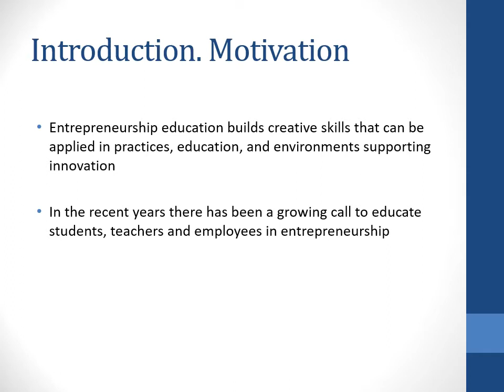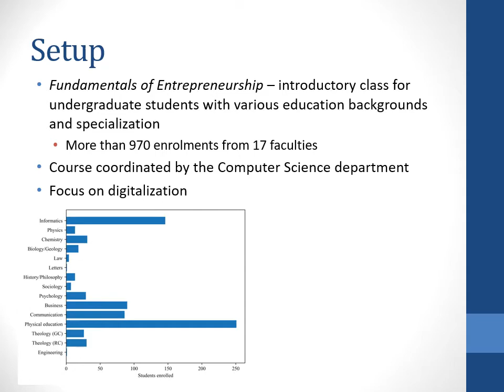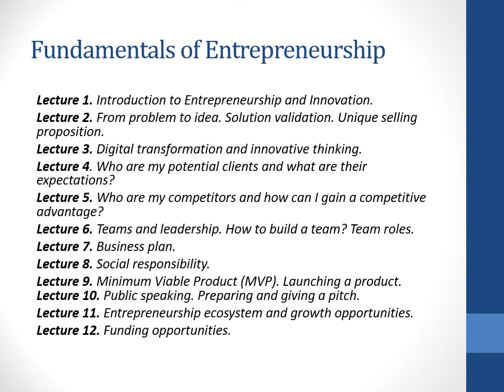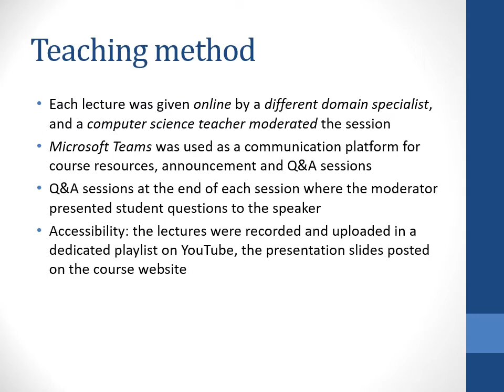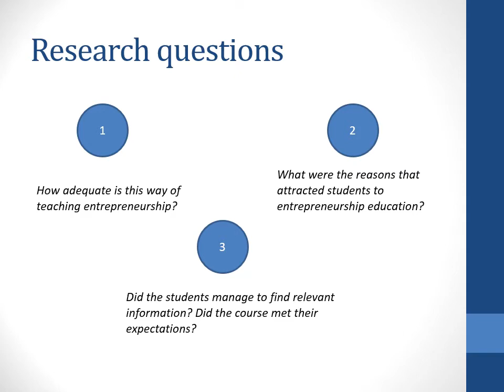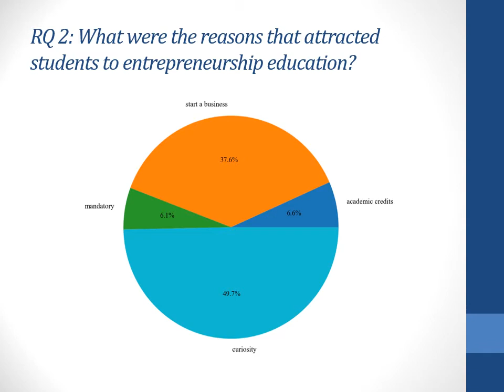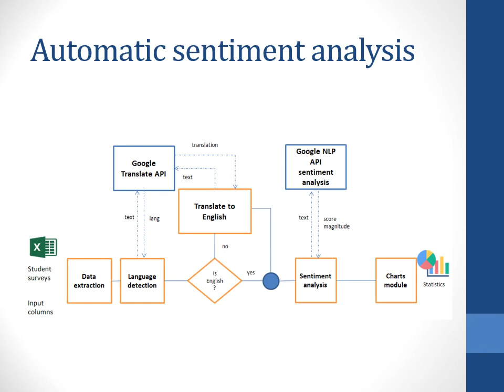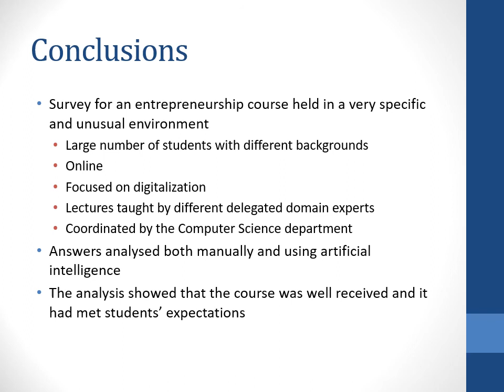Petrescu et al. -Findings from teaching entrepreneurship to undergraduate multidisciplinary students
Petrescu M., Borza D., Suciu D.M.- Findings from teaching entrepreneurship to undergraduate multidisciplinary students. Case study, EASEAI, 2022

Progress is based on innovation which is tightly related to entrepreneurship. Due to the importance of entrepreneurship in contemporary economies, an increasing number of universities are incorporating entrepreneurship-related courses into their curricula.
Our study was performed during the "Fundamentals of Entrepreneurship" course, which at our university is taught using an innovative methodology: there were different lecturers who delivered the course and the enrolled students were from different faculties (having different mindsets, needs, ideas, and hobbies). The course aimed to encourage entrepreneurship but also to foster the integration of people with different backgrounds and knowledge and cultivate critical thinking.
At the end of the course, we analyzed students' opinions regarding the course format, the level of acquired knowledge, and if they managed to find relevant information. We used quantitative and qualitative methods to interpret and analyze the collected data. The results correlated and reflected the same outcome: overall, the students appreciated the course format and the provided information.